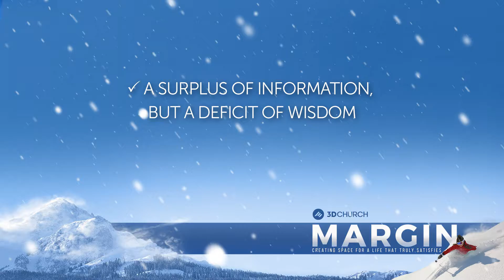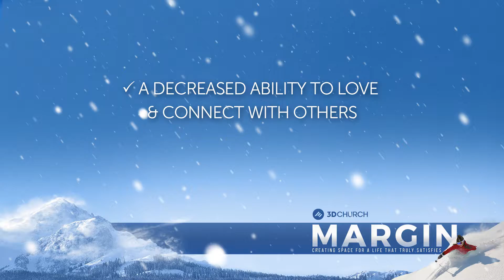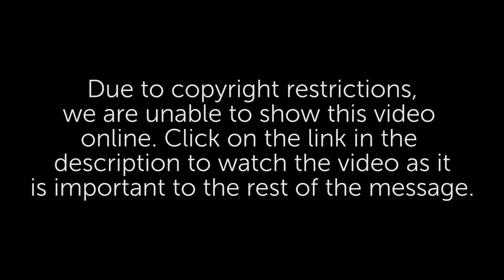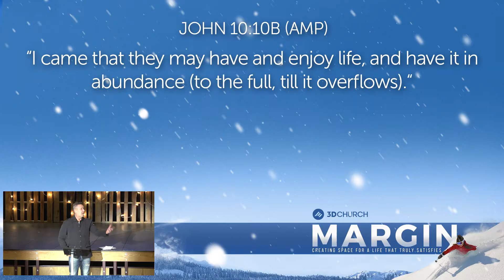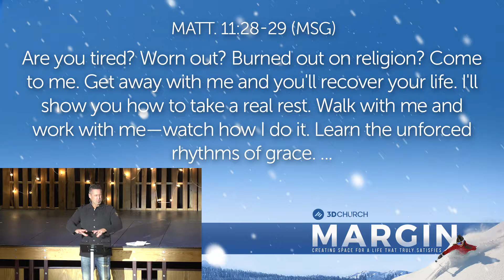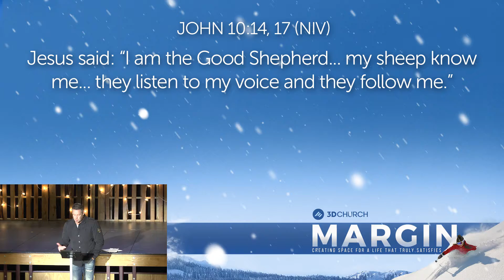Margin | Part 1: Getting Started | 3D Church